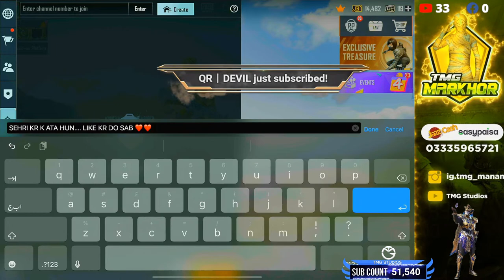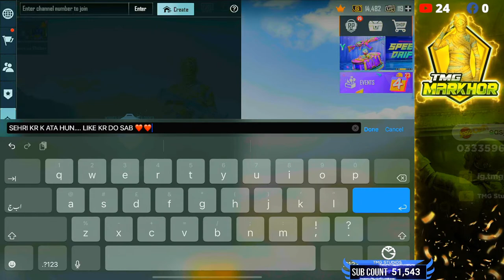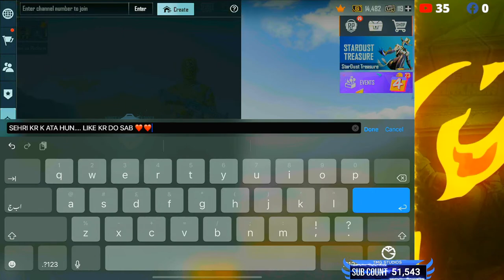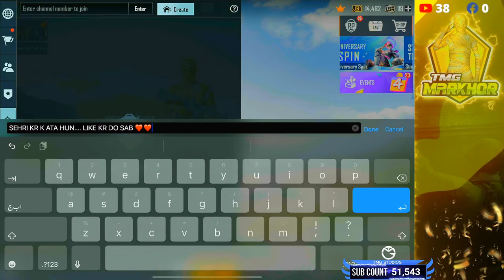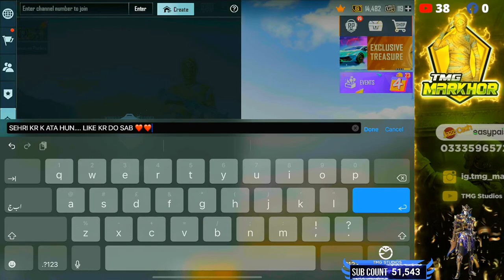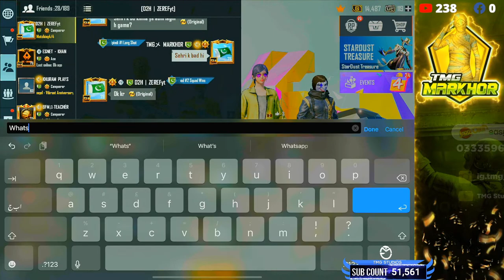LETS GO FOR TOP RANK | TMG MARKHOR IS LIVE | PUBG LIVE